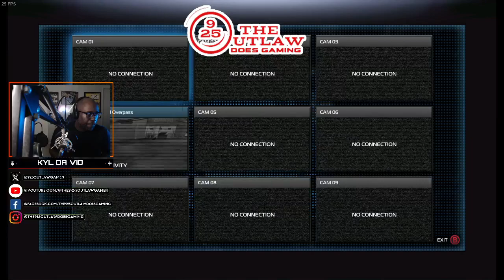NEW "Let's Play Classic- Sleeping Dogs: Definitive Edition” Gameplay Walkthrough Ep. 5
Sleeping Dogs: Definitive Edition was published by Square Enix and developed by United Front Games. Originally released in 2012 with added DLC thrown in including standalone episodes, customizable player skins, vehicles, etc.

This was a groundbreaking video game that took place in the island city of Hong Kong in China. Players got the opportunity to play as Wei Shen, an undercover cop infiltrating the Triad criminal underworld while providing the proper intel to his superiors and handlers, one, a shadowy British Chief of Police. However, Wei Shen gets conflicted and falls in too deep with the prominent members of the Water Street Boys criminal gang while trying not to blow his cover.

Sleeping Dogs: DE’s core gameplay entails a combination of tactical shooting, driving, and authentic martial arts fighting styles that even George St. Pierre, an MMA legend was brought in as a technical consultant on the game. Players felt like they were in a Shaw Brothers martial arts film from back in the day. This game did have mostly positive reviews from the leading video game review companies such as IGN. Unfortunately, United Front Games had folded in the 2010s shortly after the release of this game.

With all that said, I, Kyl Da Vid am about to take a trip down memory lane with a brand-spanking new "Let's Play! Classic"...